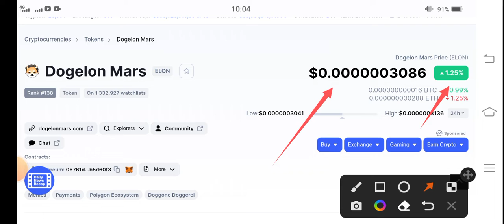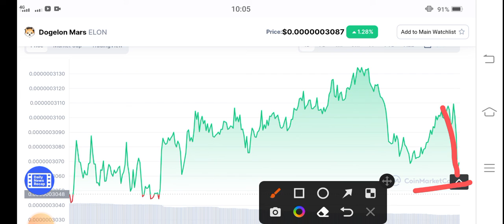ELON WARNING! || Dogelon Mars Price Prediction! Elon News Today